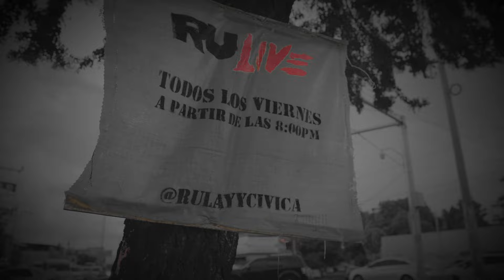Rey Mufa | Diferencia Entre Cuerno e Infidelidad | RULive Recap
RU Live Viernes 8:00 P.M.

Instragram , facebook y tiktok como : @rulayycivica